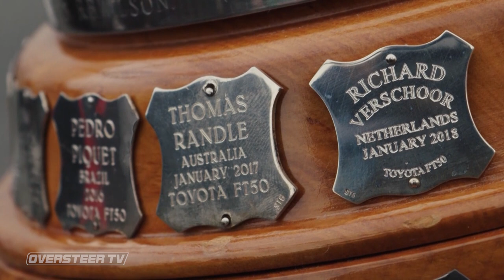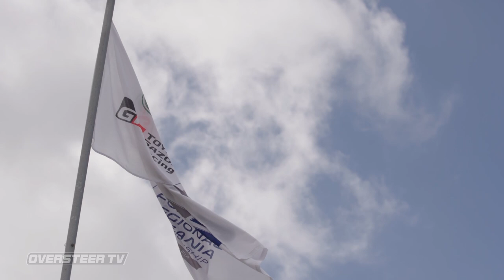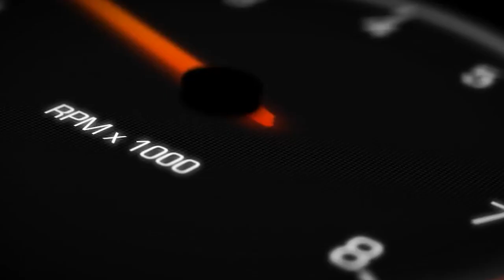Toyota FR Oceania Championship 2023: Round 4, New Zealand Grand Prix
Race coverage from the fourth round of the 2023 Castrol Toyota Formula Regional Championship held at Hampton Downs Motorsport Park - the 67th running of the New Zealand Grand Prix!

Competing for FIA Super License points this series has become a significant pathway to Formula 1, offering emerging drivers the chance to gain valuable experience with carbon-fibre composite chassis, aerodynamics and slick tyres.